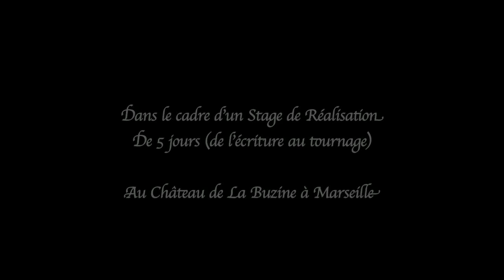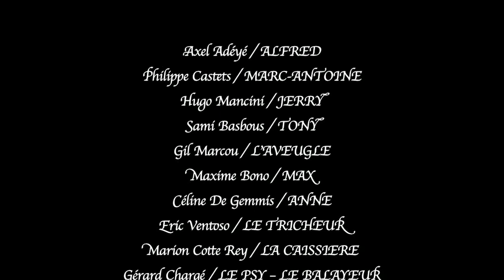CHANGEMENT - Court Métrage produit par Ciné Zooms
SYNOPSIS : Un groupe de quatre jeunes, dans l’ennui du quotidien sont poussés à faire des bêtises, de grosses bêtises pour certains. Comprendront-ils, lorsqu’ils seront happés par un mystérieux château à l’âme humaine ?... Un aveugle et une solitaire n’ont pas voulu changer. Que leur est-il arrivé ?...  Max, n’y comprend rien, il recherche le château, qu’il est le seul à ne pas voir, mais il voit apparaître et disparaître tous ces personnages. Finiront-ils tous par se rencontrer ?...
Scénario : Gérard Chargé, avec les idées de tous les stagiaires.
Stage de réalisation de l'écriture au tournage, en 5 jours, par Ciné Zooms, effectué et tourné au Château de La Buzine ("Le château de ma mère" de Marcel Pagnol) à Marseille en juillet/août 2015. et les futures dates à Marseille, Salon de Provence et Paris pour la saison 2015/2016.
Film réalisé par Gérard Chargé (Ciné Zooms).